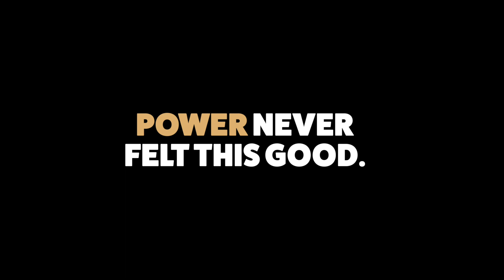Marta Caparrós: I Play Padel